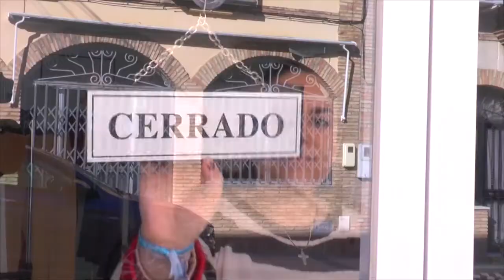Los Comercios de Fuentes de Andalucía se preparan para las compras de Navidad